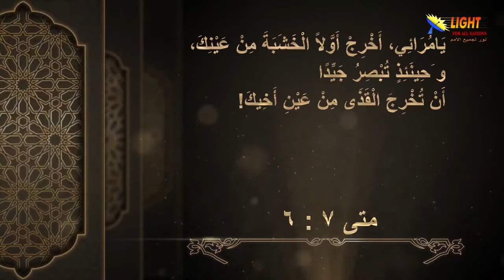37:02 ماذا قصد المسيح بالقدس والكلاب في عظته الشهيرة على الجبل؟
ماذا قصد المسيح بالقدس والكلاب في عظته الشهيرة على الجبل؟
الحلقة (36)